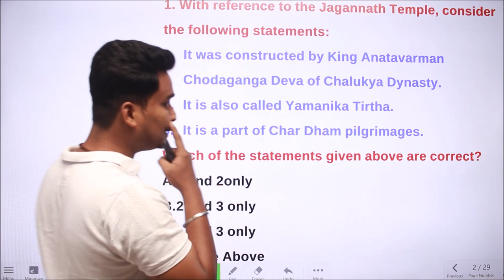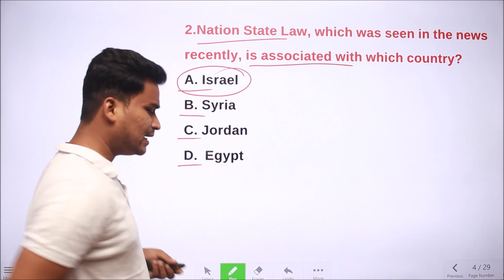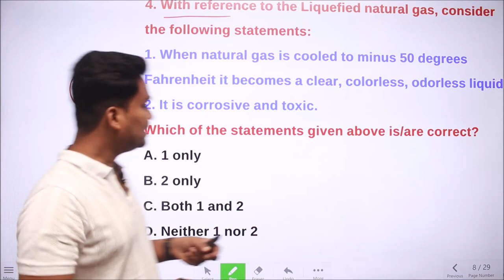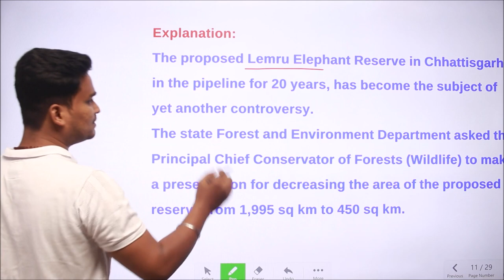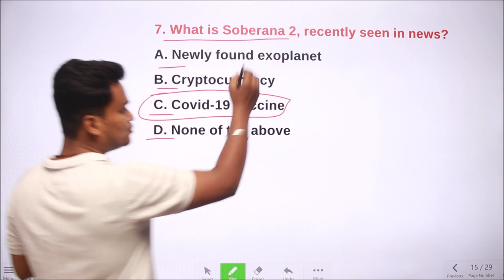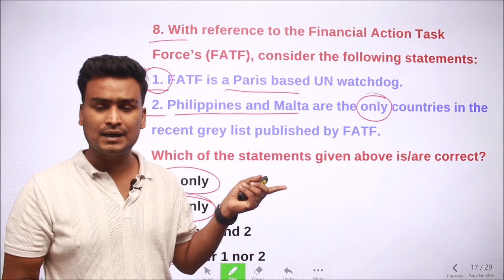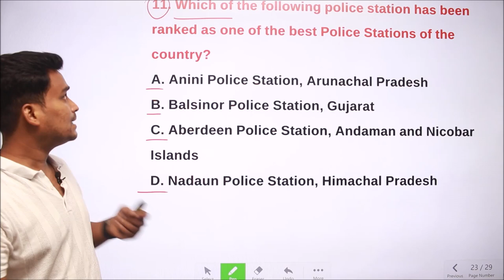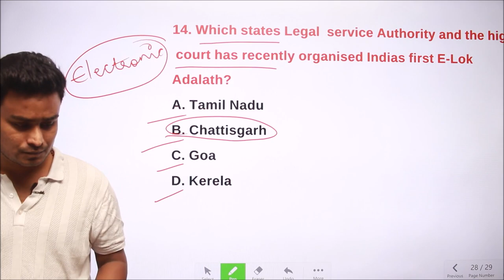Daily Current Affairs in Telugu & English | 13th July 2021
▶️ Watch Video on Daily Current Affairs in Telugu & English | 13th July 2021